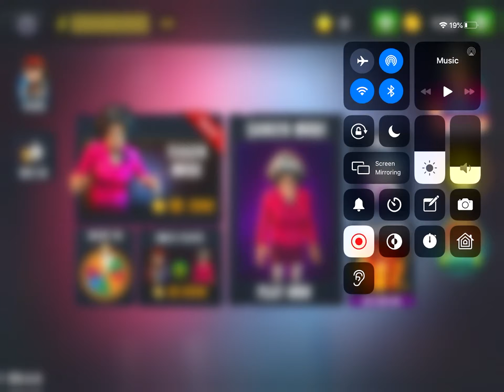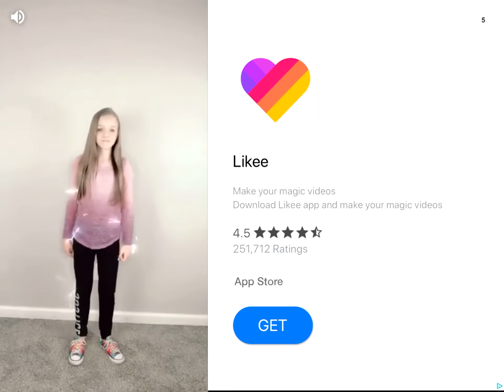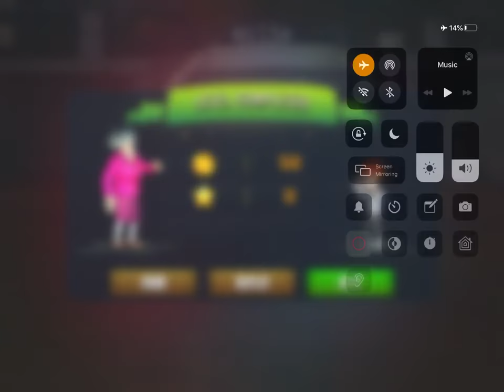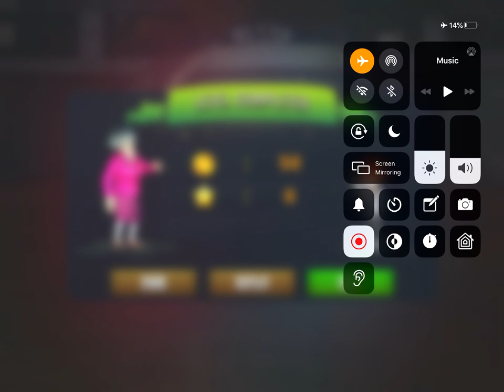CCMB plays scary teacher 3D